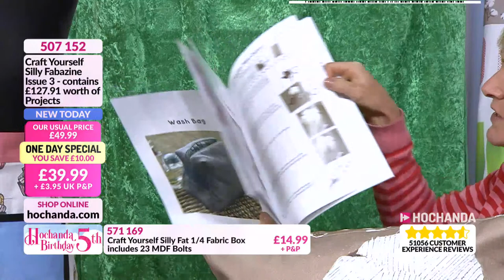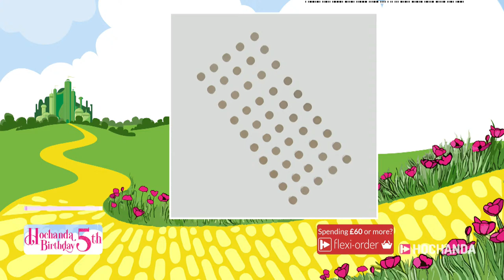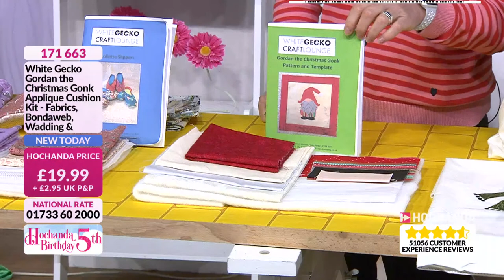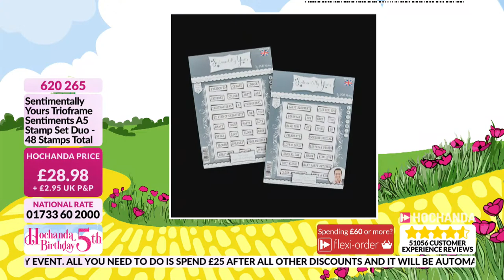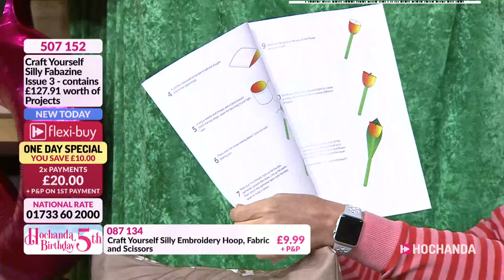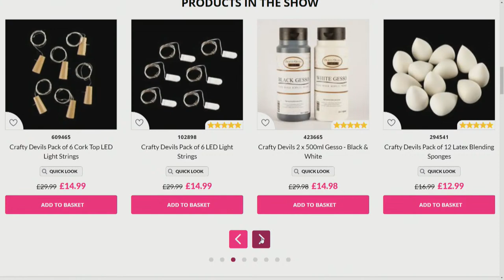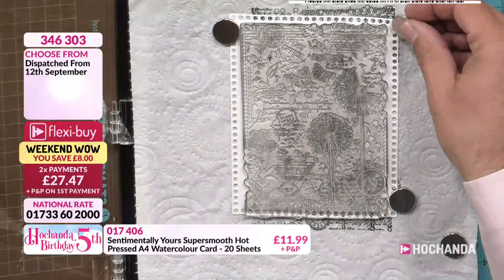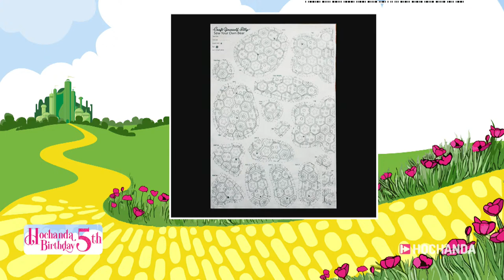Cute Christmas Craft Ideas at Hochanda - The Home of Crafts, Hobbies and Arts